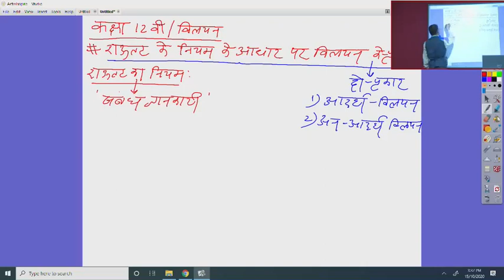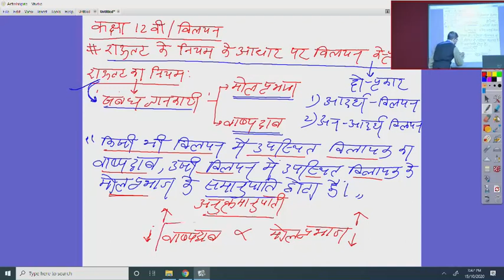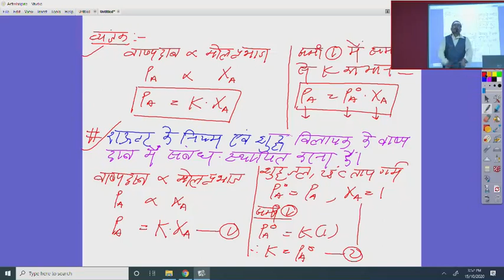कक्षा 12 रसायन शास्त्र विलयन राऊलट के नियम के आधार पर विलयन